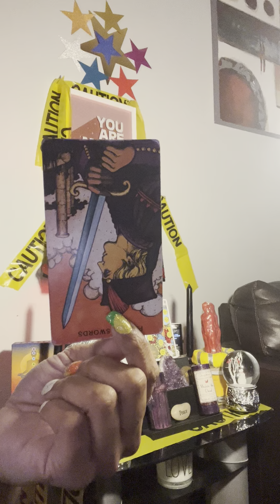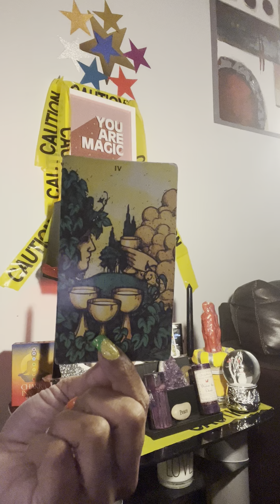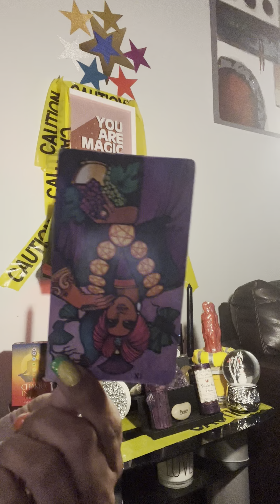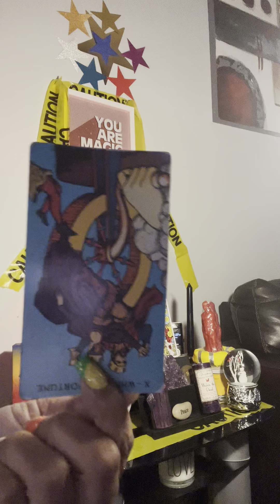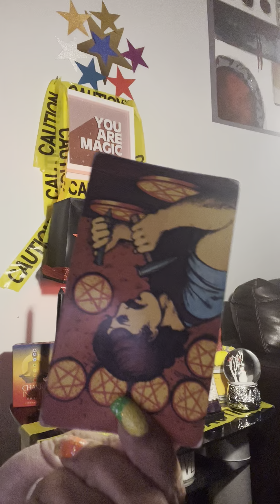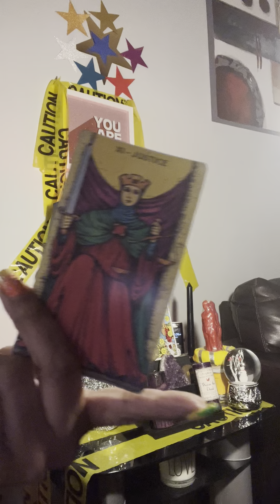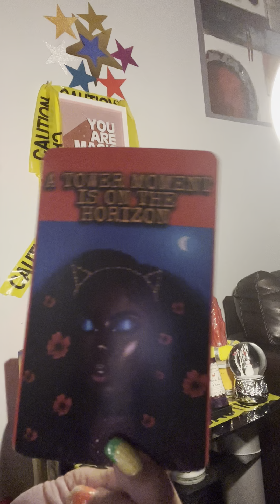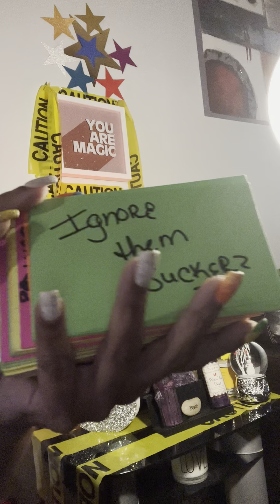Capricorn ignore thEm sucKerS next24 hrs🤮